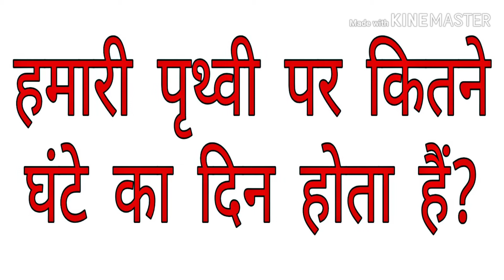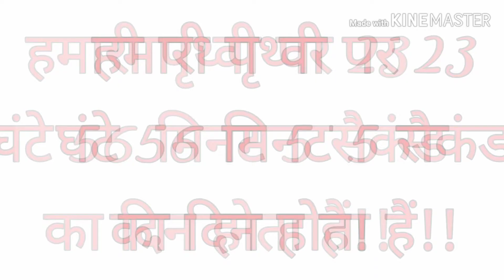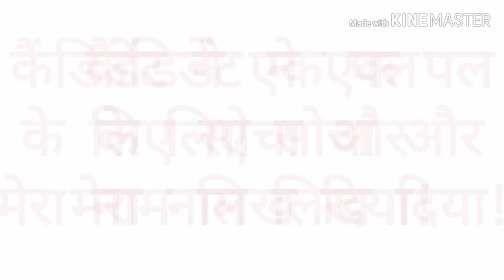Most brilliant G.K and I.A.S.questions with answers of Hindi भारत के प्रथम शिक्षा मंत्री कौन थे?